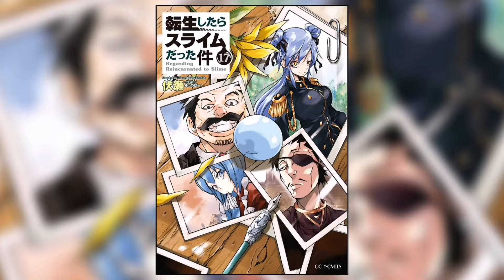Critica Tate no yuusha 2 el otakon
Si deseas que se realize un video en especifico o critica puedes dejarlo en la caja de comentarios.
Aquellos con mas likes seran los que tome a considerar para futuro contenido.

no olviden pasar por mi canal de Twitch para tener una mayor interaccion conmigo y la comunidad.